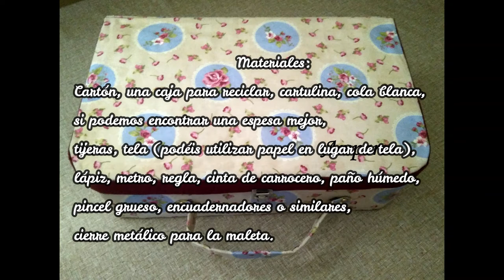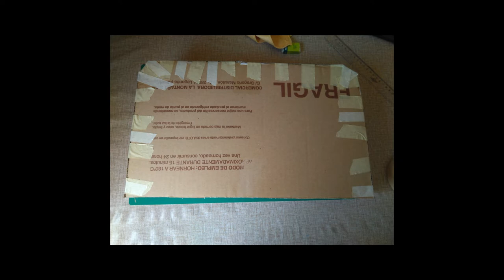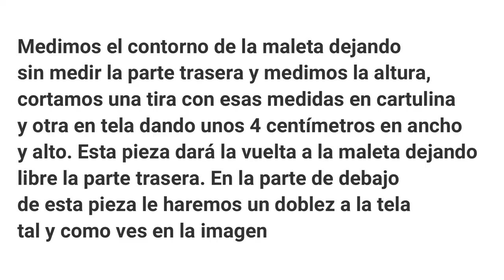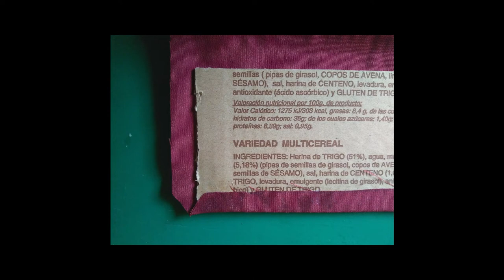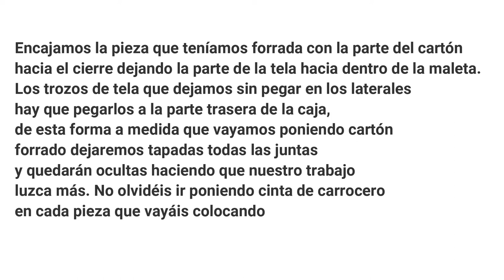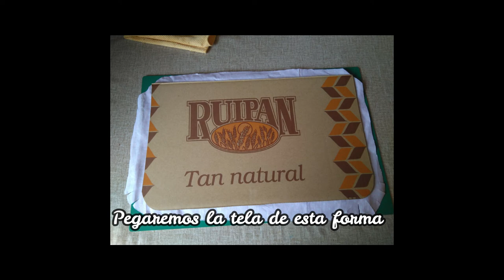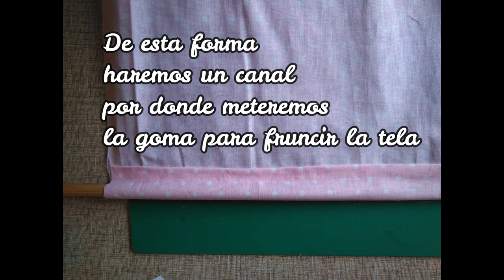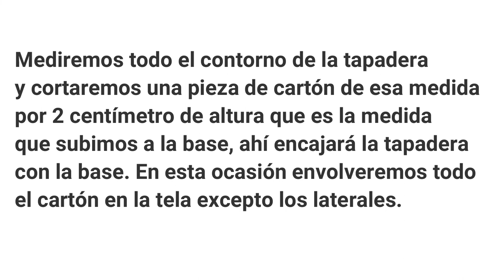Maleta vintage de cartón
En este vídeo te enseño cómo reciclando cartón hice mi maleta vintage, si cambias el tamaño podrás guardar en ella la ropita y patrones de nuestras muñecas, fotos, recuerdos.